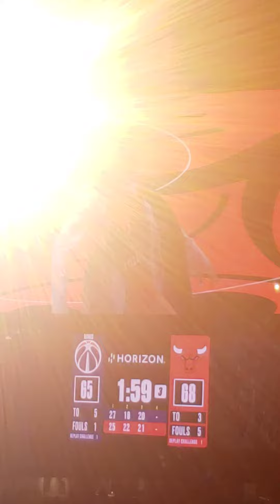DANCE: CHICAGO LUVABULLS